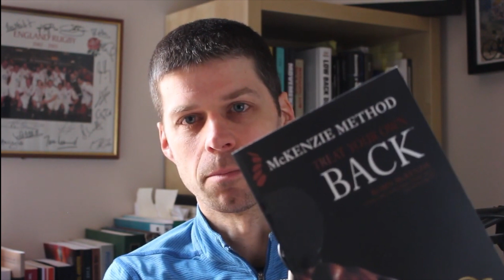Does your Low Back Pain go down the back of your leg?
Struggling with low back pain? How to Overcome Low Back Pain Online Coaching

The Mckenzie Method has it's advantages but like everything it has it's limitations as well. If it's helped or helping your low back pain here are some ideas why that might be the case.